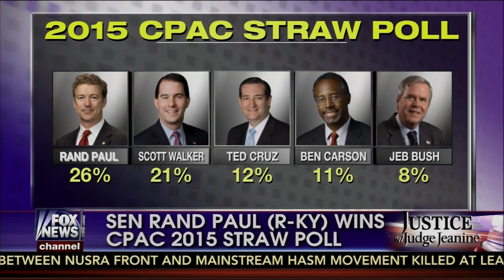Judge Jeanine ➠ The Race For 2016 Heats Up ➠ Best Of CPAC2015